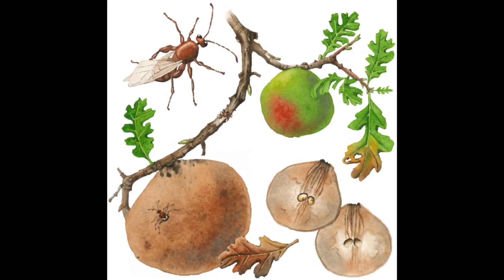(Andricus) është një gjini e grerëzave të tëmthit ose gale në familjen (Cynipidae)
(Andricus) është një gjini e grerëzave të tëmthit ose gale në familjen (Cynipidae), fisi Cynipini (grerëzat e tëmthit të lisit).

Lloji: Andricus quercustozae, janë disa specie që i krijojnë këto në Lis. Habitatet e tyre duke formuar zakonisht struktura bimore mbrojtëse si fruta, në degët e lisit i quajtur (Galls). Femra i vendos vezë në degët e lisit në vjeshtë. Në pranverë, vezët çelin, dhe fillojnë lavrat të ushqehen. Galls janë në fillim të gjelbër, por më vonë kthehet kafe.

Është një vezë shumë e vogël dhe lëvozhga e vezës është gati si të shpendëve.
Videon e kam xhiruar te Kodra e Kishnicës, me datën 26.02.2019 /